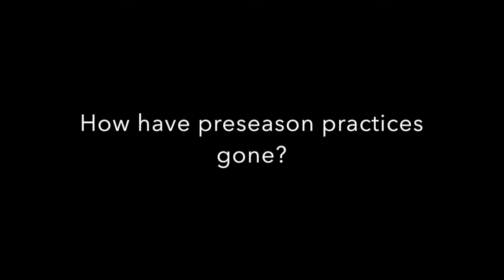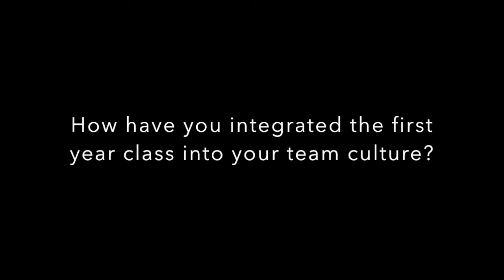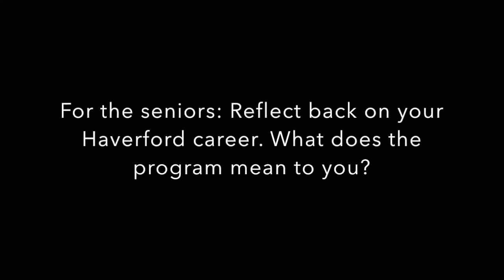2018 Field Hockey Season Preview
We sat down with Mason McNulty '19, Caroline Aronowitz '20, and Paige Powell '19 to preview the upcoming 2018 season.